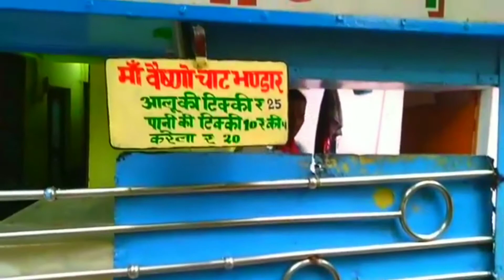veshno famous paani puri